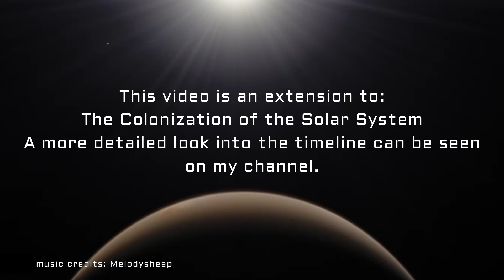How China Conquered (and lost) Mars | Future History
Welcome to the Colonization of the Solar System, a fictional timeline about how humanity will ascend to the worlds circling the Sun. This is a spinoff video about how China colonized Mars, and how humans will colonize Mars. How will people live on Mars? Is living on Mars even possible? How did China create a Mars colony? These are the questions we will answer today.